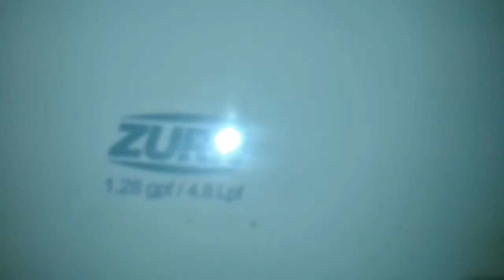238. Waterless & Zurn Fixtures At Markham Park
Fixtures :
1 Waterless Urinal
2 Zurn Toilets